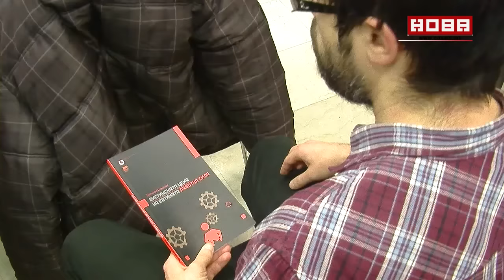Бранимир Јовановиќ 03 02 2017